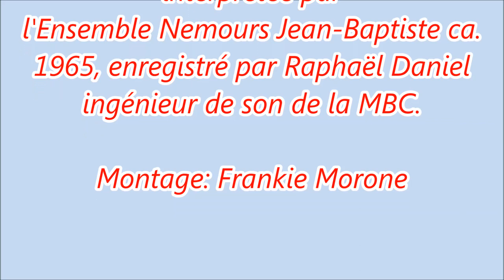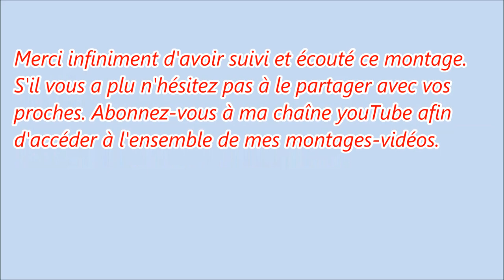"Miséricorde Sainte Cécile" fameuse interprétation de l'Ensemble Nemours Jean-Baptiste.